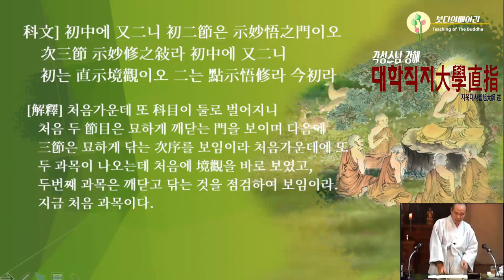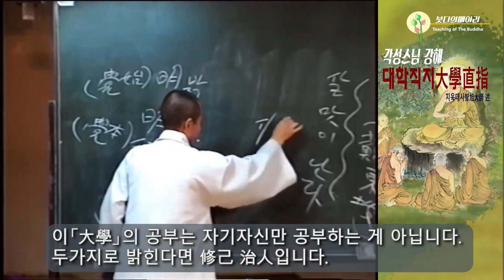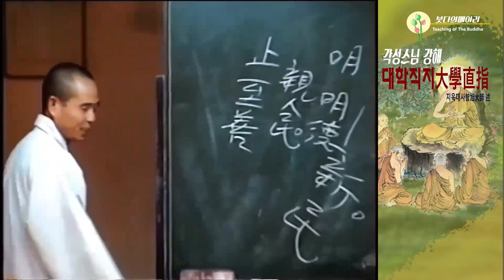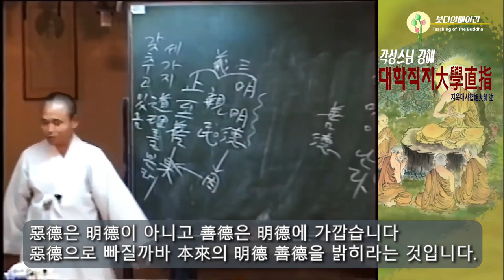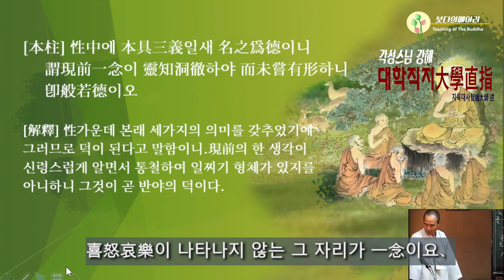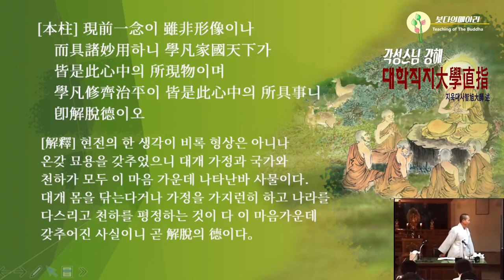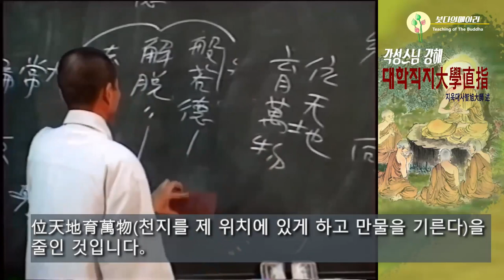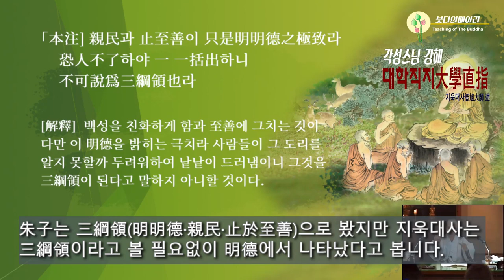각성스님 강해_대학직지 제3강 / 마음자리에는 명명덕, 친민, 지지선의 도리가 있다.